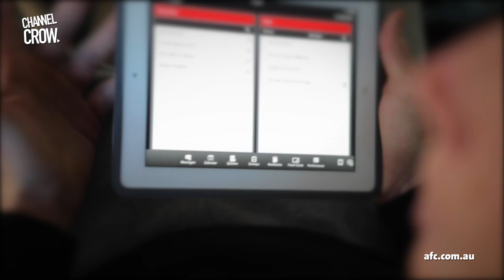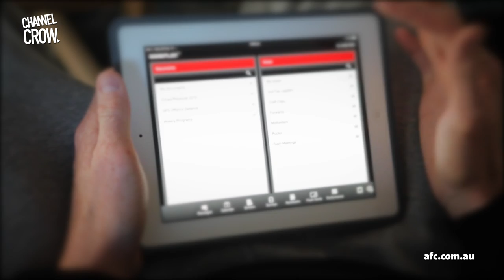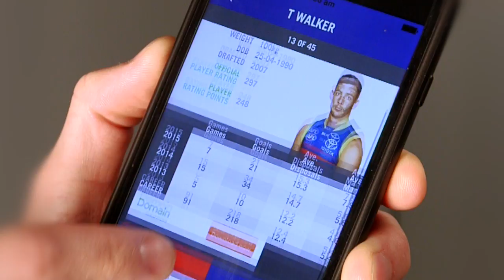My Game Day: Sam Jacobs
Channel Crow visits Sam Jacobs to find out what he does to prepare for game day.